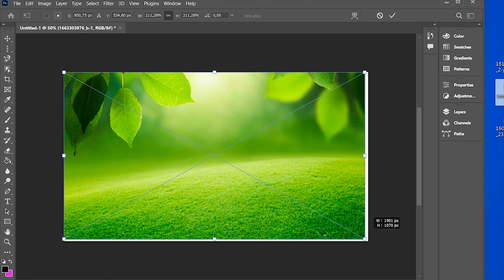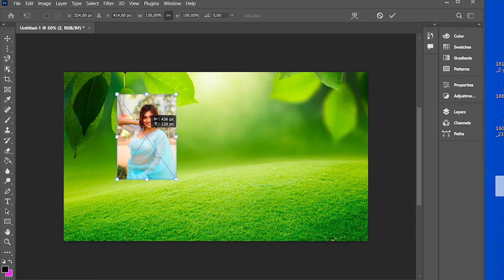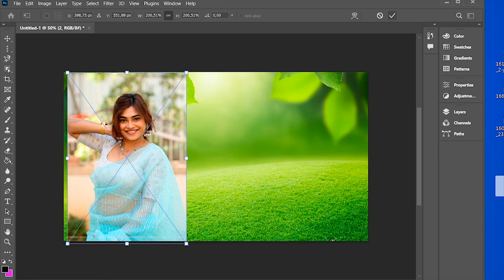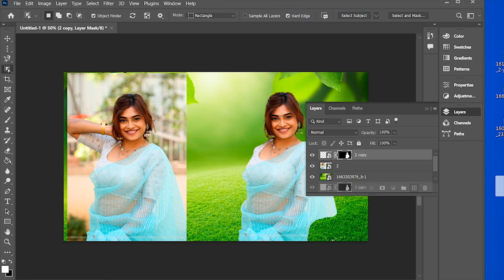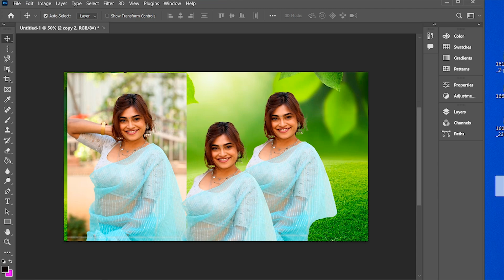Tutorial On How To Edit Artwork | Trending HDR video | A Screen Of Pure Pink sdc editing